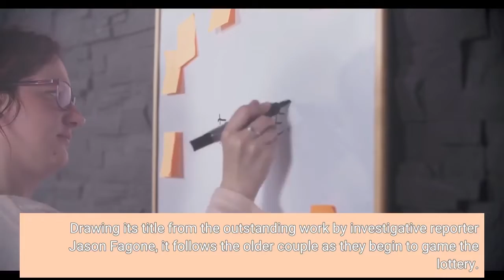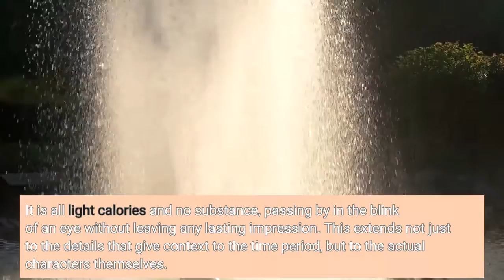'Jerry & Marge Go Large' Shows Sometimes Truth Is Better Than Fiction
Editor's Note: The following contains Jerry & Marge Go Large spoilers. Whenever a film proclaims to be based on a true story, it is always an open question about how genuine of a statement that will actually turn out to be. In Jerry & Marge Go Large, the truth is but a light suggestion as it takes a revealing story that had a lot of teeth only to turn it into a feel-good film that strips away all the nuances that made it so fascinating. It stars Bryan Cranston as Jerry and Annette Bening as Marge, both of whom give charming performances that prove to be the best part of an overly schmaltzy story. Drawing its title from the outstanding work by investigative reporter Jason Fagone, it follows the older couple as they begin to game the lottery. You see, Jerry has recently retired and is uncertain about what to do with his “golden years.” He doesn’t particularly want to go out on a boat and is more interested in solving puzzles with math. When he stumbles upon a way to do just that and make a whole lot of money at the same time, he throws himself into his newfound pursuit. The woefully safe film only scratches the surface of this quite promising premise, opting to create more of a cheap “crowd-pleaser” than a genuinely compelling story. If you go back to read Fagone’s piece, which you absolutely should do if you want to get the whole story, it immediately becomes clear that his reporting of what actually happened far exceeds anything this adaptation is able to provide. In the written word, he was able to create a comprehensive character study that also doubled as a complex portrait of American capitalism that was going through an economic crisis. The film replicates none of this, cherry-picking out superficial details that it plays up in a conventional story without any of the authenticity or depth of what took place. It is all light calories and no substance, passing by in the blink of an eye without leaving any lasting impression. This extends not just to the details that give context to the time period, but to the actual characters themselves. Image via ParamountBoth Jerry and Marge feel like shadows of their real-life counterparts, made into being more folksy without any sense of interest in portraying who these people actually were. Details from their real lives are introduced as throwaway lines that feel like halfhearted acknowledgments of more interesting people as opposed to actual scenes that would have added texture to the story. They are relegated to being cutesy cardboard cutouts, devoid of almost any history or emotion to the point of being underwritten. This is a perplexing decision that drastically limits what the actors are able to do as everything is just so shallow that you end up feeling like you don’t know much of anything about them. While Jerry is shown to be a thoughtful person who often gets fixated on things, it glosses over all of the ways this manifested in reality.